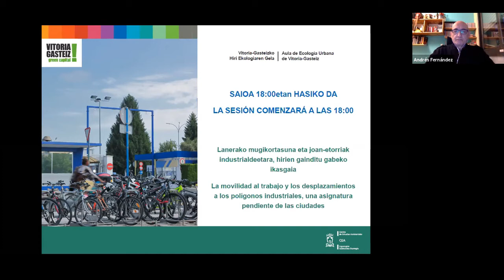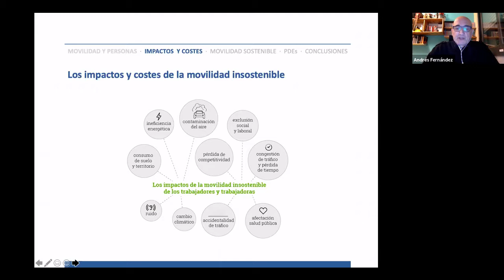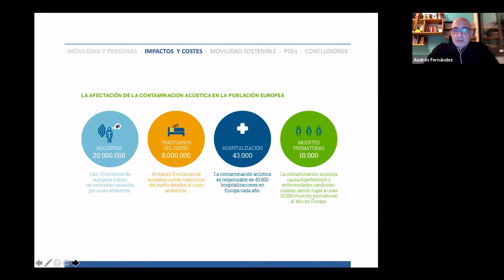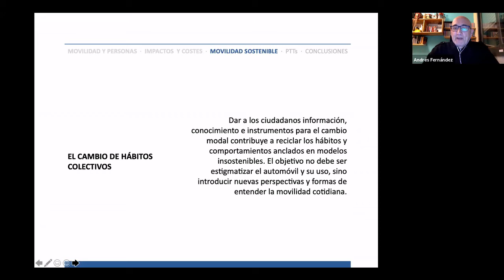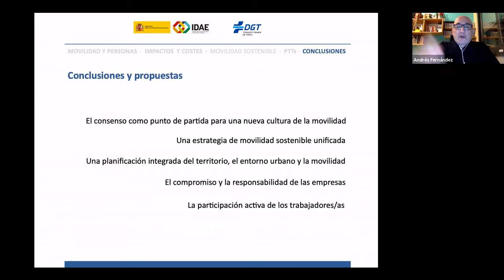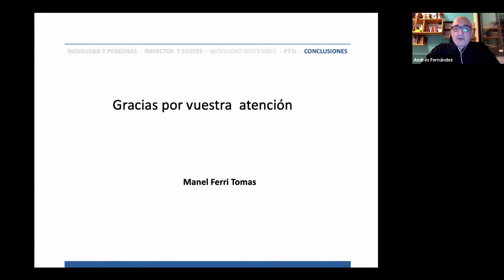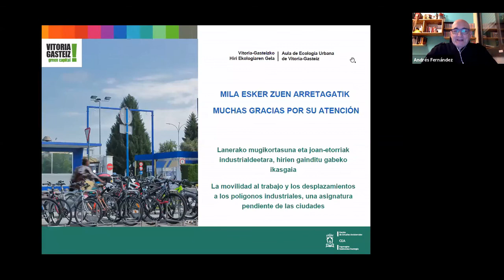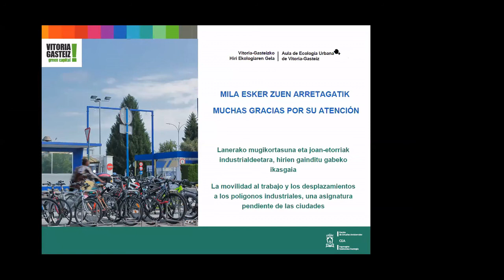Aula de Ecología Urbana, Manel Ferri, movilidad al trabajo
Charla de Manel Ferri sobre la movilidad al trabajo, introducción del Plan de Movilidad a Polígonos Industriales